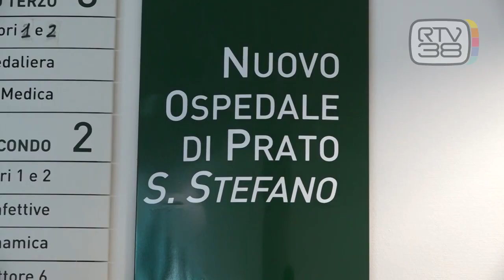L'OSPEDALE SANTO STEFANO VOLTA PAGINA